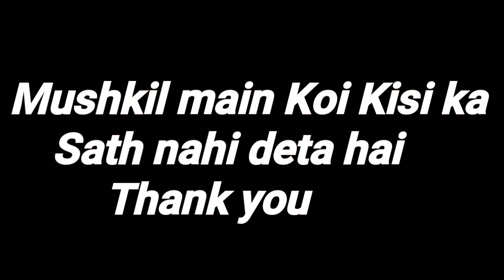Sad video 😥😥😥 | Akhlaque shaikh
hi I'm Akhlaque shaikh

about this video = Ye ek emotional video Hai jisme Maine Batane ki Koshish ki Hai ki Koi bhi musibat main Sath nhi deta Hai.